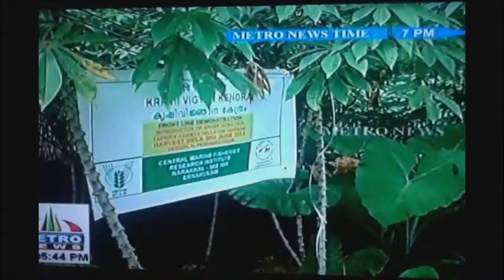Casava Harvest Mela of KVK Ernakulam of CMFRI